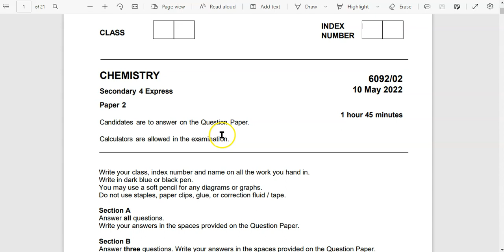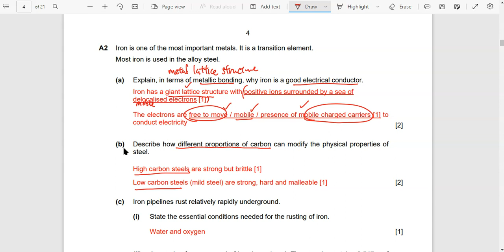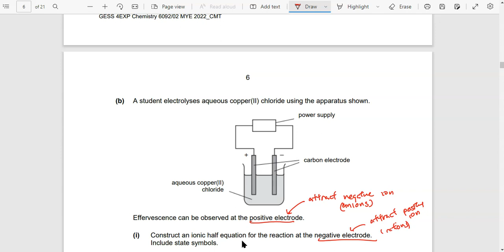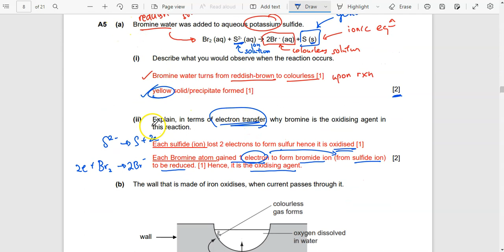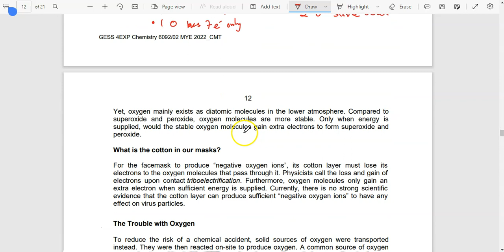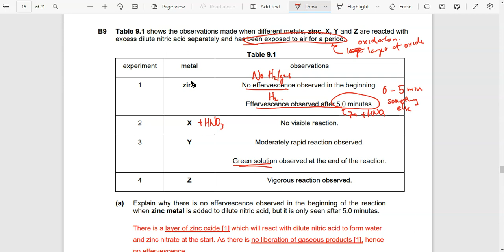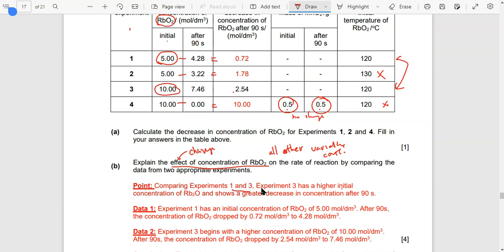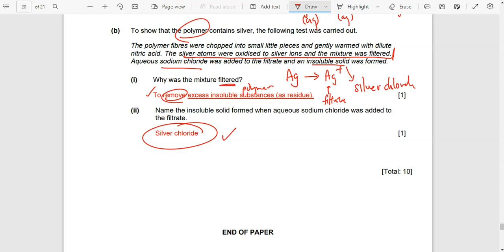2022 GESS 4E Chem MYE P2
Intro: (0:00)
A1 : (0:39)
A2 : (18:40)
A3 : (25:12)
A4 : (39:52)
A5 : (45:26)
A6 : (50:29)
A7 : (56:08)
B8 : (1:01:40)
B9 : (1:21:05)
B10Either : (1:34:34)
B10OR : (1:43:15)